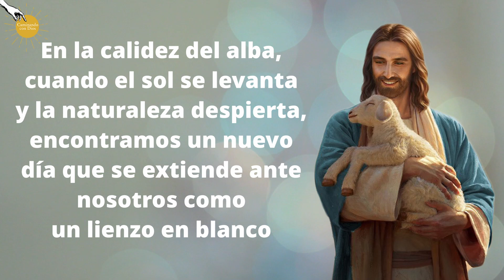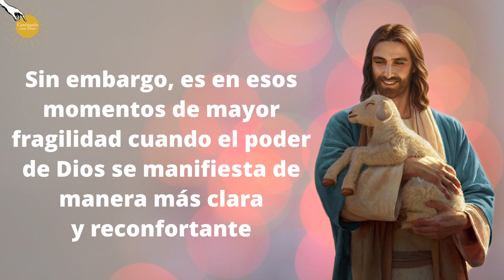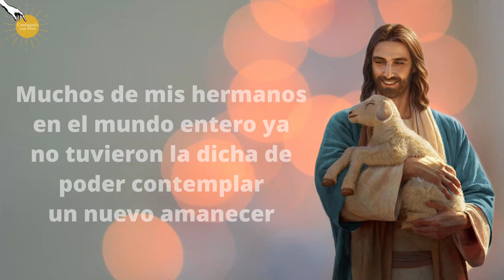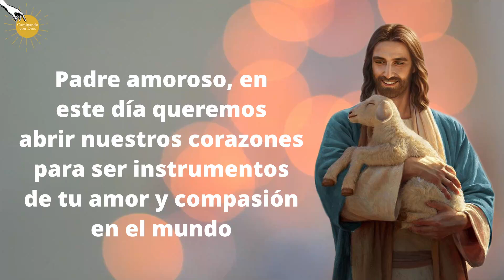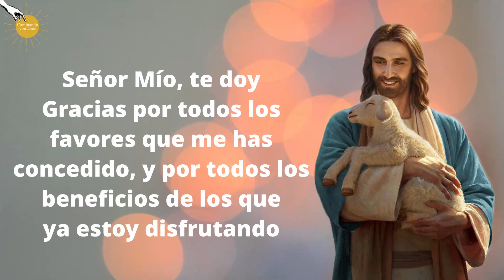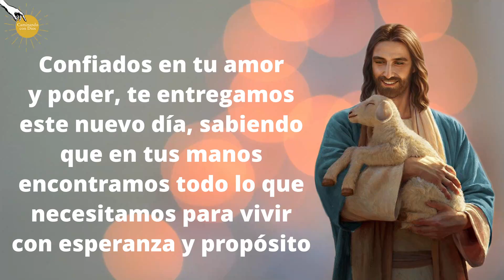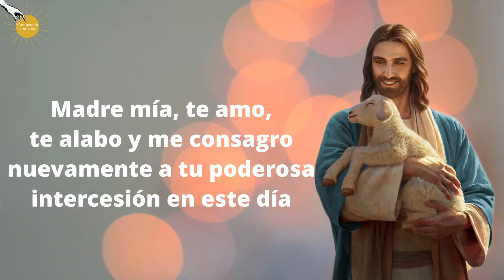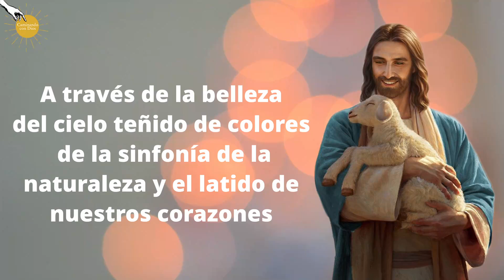🙏🏽✨Oración para dar Gracias por un nuevo día✨🙌🏽- Caminando con Dios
Amados hermanos y hermanas en Cristo Jesús,  en la calidez del alba, cuando el sol se levanta y la naturaleza despierta, encontramos un nuevo día que se extiende ante nosotros como un lienzo en blanco. Es un regalo inestimable que Dios nos concede cada mañana: una oportunidad para iniciar de nuevo, para aprender de nuestras experiencias pasadas y abrazar con gratitud y esperanza las bendiciones que nos aguardan. En medio de nuestras luchas y desafíos, es crucial recordar que tenemos un Padre amoroso que vela por nosotros, cuyo poder nos sostiene y nos impulsa a seguir adelante.

Es fácil caer en la desesperanza cuando enfrentamos adversidades, cuando nuestros caminos se vuelven oscuros y nuestros corazones se sienten abrumados. Sin embargo, es en esos momentos de mayor fragilidad cuando el poder de Dios se manifiesta de manera más clara y reconfortante. La Palabra de Dios nos enseña que "Todo lo puedo en Cristo que me fortalece" (Filipenses 4:13), y es en esta afirmación donde encontramos consuelo, valentía y la convicción de que no estamos solos.

Dejanos tu nombre y petición en los comentarios para orar por ti, y no olvides suscribirte y activar la campanita para que puedas recibir los mensajes que nuestro Señor tiene para nosotros.